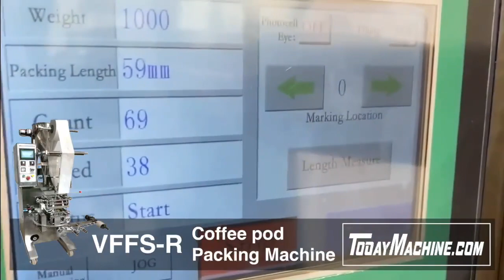Machine à emballer les dosettes de café en sachet de granulés de forme ronde entièrement automatique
Sachets filtrants ronds automatiques en papier sac à thé sac à café machine à emballer
Machine à emballer portative de dosettes de café instantanées en papier filtre
Petites machines de sortie pour faire des machines d'emballage de sachet de thé de dosette de café